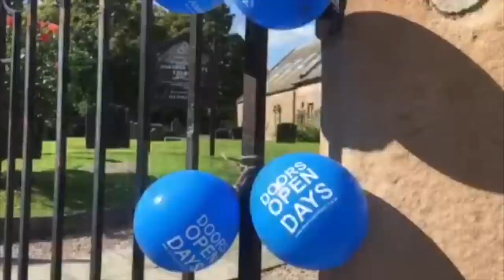Feature | Rediscovering Paisley - with Jamie Langfield.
St Mirren TV met Bob Will from GUARD Archaeology to discuss the great drain at the Paisley Abbey, while Jamie Langfield talks about his memories of growing up in Paisley.